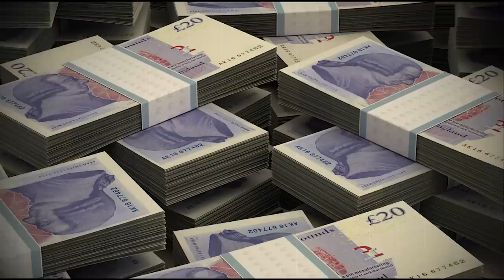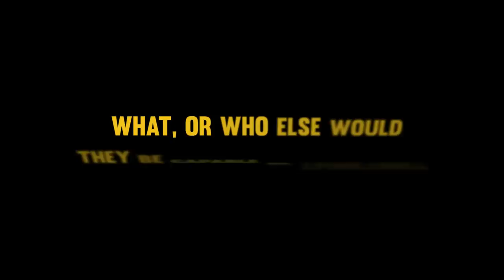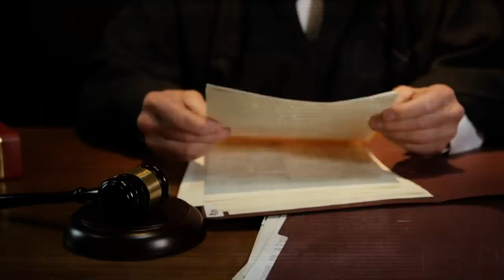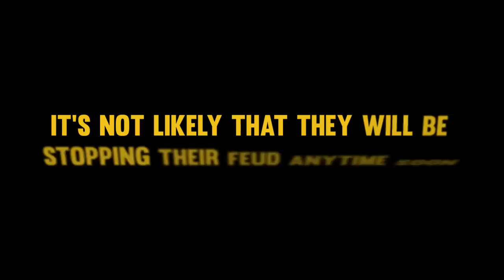The Gangland Murder That Shocked The Entire Scottish Underworld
The Murder That Shocked The Entire Scottish Underworld

This is the story of a man who is known to this day as being one of Scotland's most vicious and violent criminals. At the height of his criminal career, he was known throughout Glasgow’s underworld as a feared enforcer for the crime family ‘the Daniel family’. Infamous for his ‘Alien Abductions’, and unpredictable behaviour, it was even stated in court that "Nobody in the whole of Glasgow would mess with him." But if he was so feared, how did he meet the fate that he did? And who would want to put an end to him and in such a brutal way? This is the story of Kevin ‘Gerbil’ Carroll.

• Holland Crime Boulevard does not have the intend to slander or discredit any of the persons mentioned.